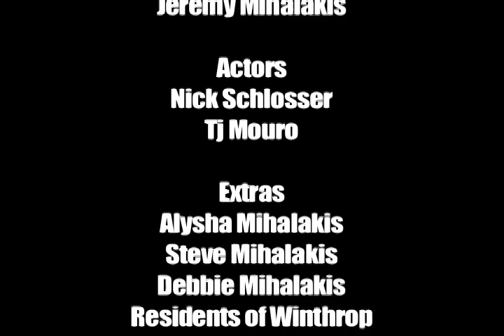Epitaph Music Video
Rambler Production Video I Music Video project.

We have permissions to use this song.